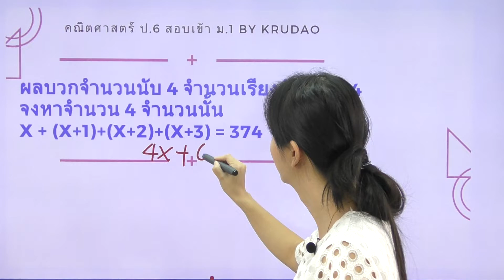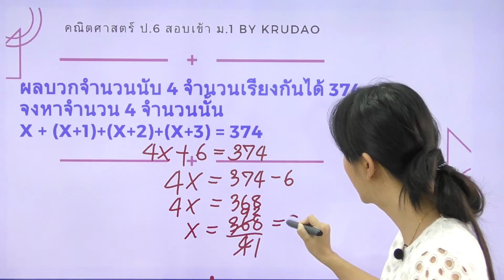90 วินาทีกับวิชาคณิตศาสตร์ เรื่อง โจทย์สมการ